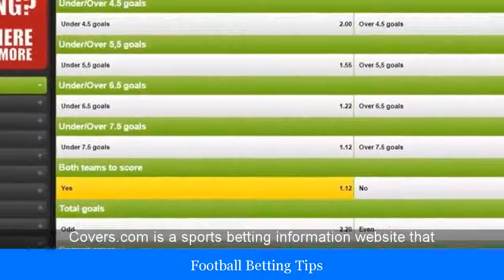Football Betting Tips For This Weekend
Searching for Football Betting Tips For This Weekend
Free Football Betting Tips, Predictions for Today & Weekend
football predictions and betting tips for today and weekend's football matches. Free daily football tips from our expert football tipsters.
Weekend Football: Weekend Football picks
weekendfootball.co.uk/football/picks.aspWeekend Football Picks (Tips) for the weekend's games. ... Best Bets from: ... Below is Weekend Football's Picks for the weekend, calculating not only the best ...
Football Betting Tips for Today & Weekend | Free Predictions
Wincomparator's betting tips on Football, written by experts.
Football Predictions for Today & the Weekend | KickOff.co.uk
predictions, football betting & accumulator tips for every major game across Europe. Follow & copy winning bettors today.
Football Betting Tips, Football Accumulator Tips and Predictions Today
betting tips and accumulator tips from thatsagoal.com. Win your weekend bets with our expert football betting tips today. SEE THE TIPS!
Football Tips - Sporting Life
out all of our available betting tips and previews of the forthcoming ... for this weekend's action in the Sky Bet EFL, plus Soccer Saturday Super 6 picks.
Sky Bet EFL betting tips: Weekend best bets - Football - Sporting Life
Aug 2017 - There's one Sky Bet Championship match on Sunday as Norwich host Sunderland at Carrow Road. It's an intriguing clash between two sides ...
Saturday Football Tips - Football Betting Tips Today - Betfair Predicts
three of Mike Norman's main bets obliged last weekend at odds-against prices, and our man is confident of banking more profit in Satu... Mike Norman ...
Free Football Predictions | Weekend Mathematical Tips - Forebet
mathematical football/soccer predictions and betting tips for the weekend matches. Check the best odds for the greatest winnings.
Free Football Tips | All The Best Free Predictions For Betting
like to hear from other experts too, so for all major matches and ahead of all busy weekends, we get the best football betting tips from Michael Owen, Jamie ...
Things similar to  football betting tips for this weekend:
good football bets for this weekend, weekend fixed draws, football draw prediction banker for this weekend, soccer betting tips, weekend football predictions draws, football prediction for tomorrow, weekend football accumulator tips, possible draws this weekend